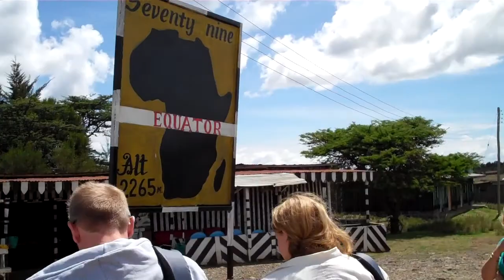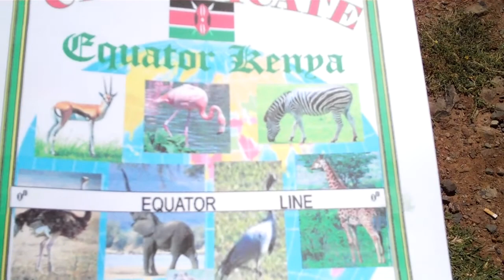Kenya Equator Experiment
Being shown the wibbly-wobbly gravitational effects of the northern/southern hemisphere on falling objects by an old kenyan man next to the roadside in the middle of nowhere.